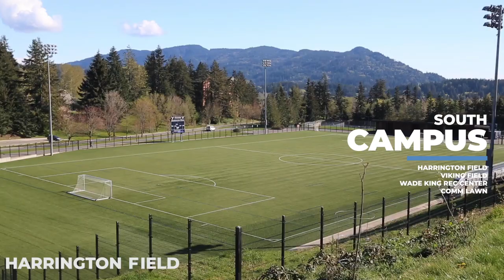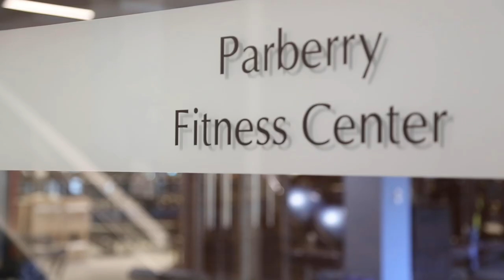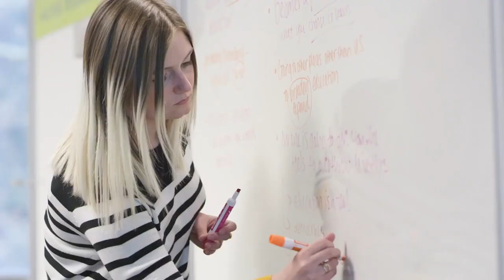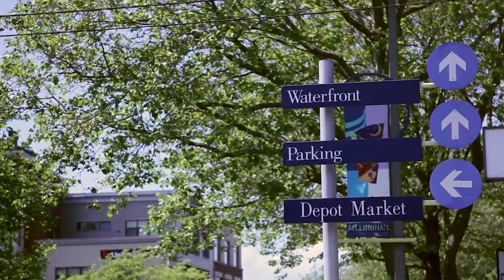Western Washington University - Campus Tour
Take a tour of the Western Washington University campus in Bellingham, Washington, through the eyes of the Department of Athletics.

Go Vikings!